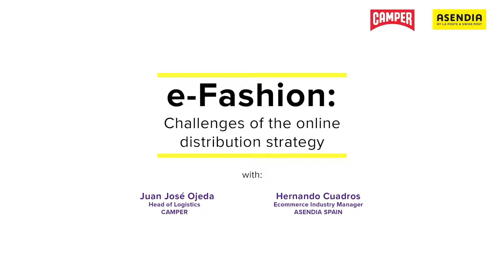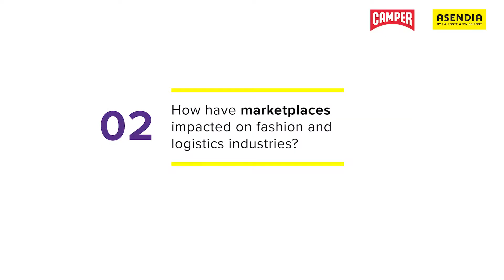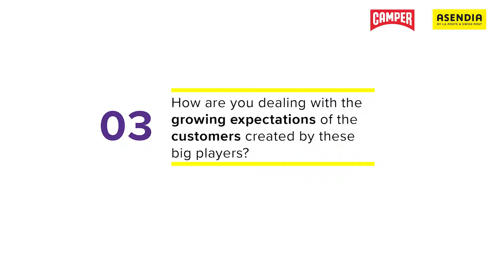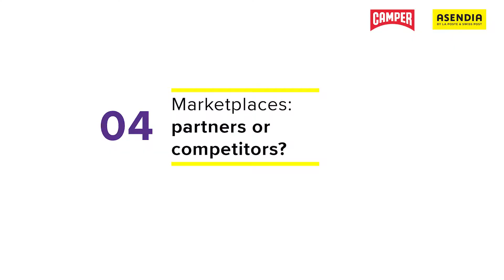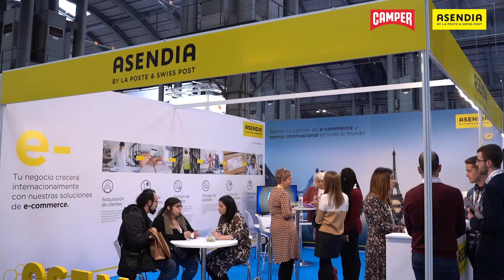e-Fashion: Challenges of the online distribution strategy by Hernando Cuadros & Juan José Ojeda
What role do marketplaces play in retailers' online distribution strategies? Juan José Ojeda (Logistics Manager of Camper) and Hernando Cuadros (Ecommerce Industry Manager of Asendia) give their vision on the benefits and / or disadvantages of selling through these platforms and how a logistics operator faces it.